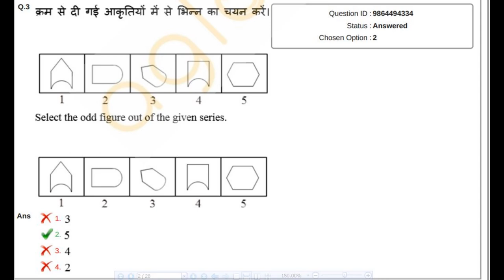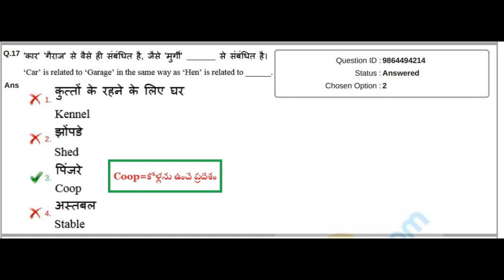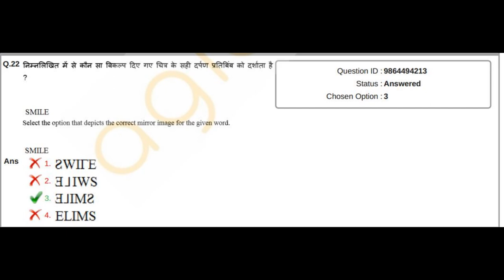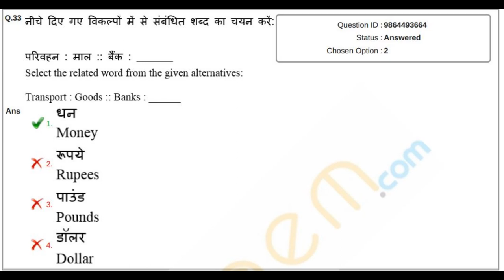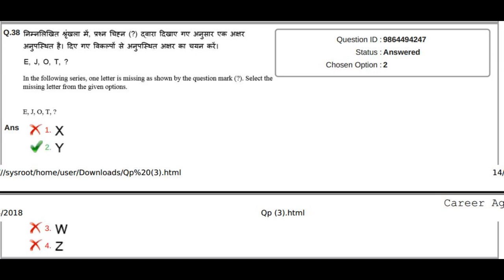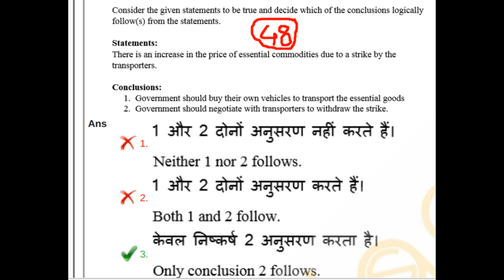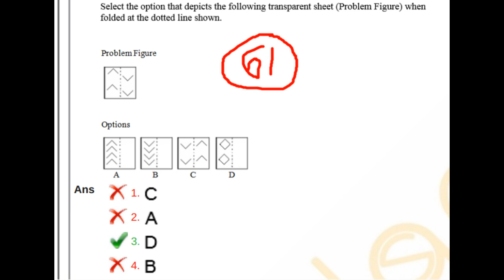RRB ALP Reasoning Previous Year Question Paper 2018, 14-08-2018 shift 1